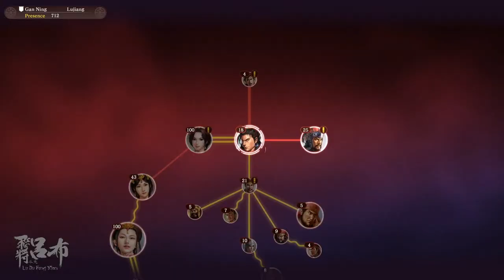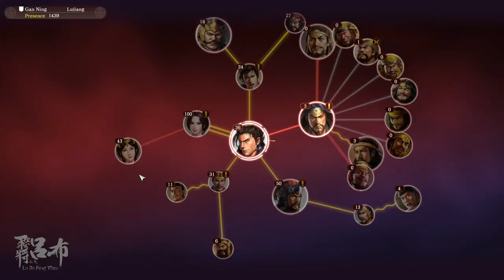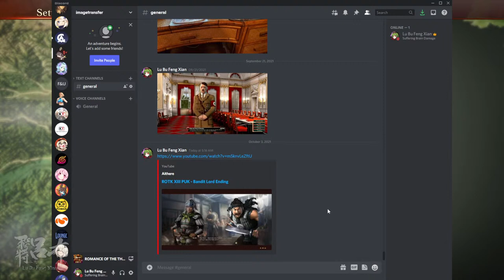Pirate Gan Ning Romance of the Three Kingdoms 13 Stream Expert Difficulty Stream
YARRRG!

三國志13 with 威力加強版 / Romance of the Three Kingdoms 13 Power Up Kit
Although also a rather old game by now (2016), this is one of my favorite officer play ROTK, I just have to make sure 7,8, and 10 aren't just puffed up because of nostalgia for me